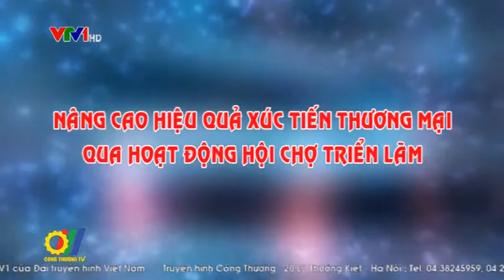Nâng cao hiệu quả xúc tiến thương mại qua hoạt động Hội chợ Triển lãm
Hoạt động xúc tiến thương mại của Việt Nam thời gian qua đã có nhiều chuyển biến tích cực, luôn đồng hành với sản xuất và lưu thông hàng hóa. Với sựa quan tâm của Chính phủ, doanh nghiệp và đặc biệt là vai trò của các Hiệp hội liên quan, hoạt động xúc tiến thương mại thông qua hội chợ triển lãm đã nhanh chóng bắt nhịp và tác động tích cực trong hoạt động giao lưu thương mại...